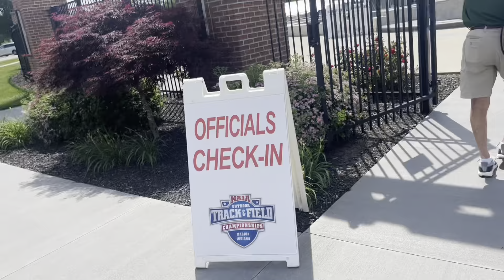NATIONALS TRACK WEEK: Experienced nationals for this first time | Dorm cleaning